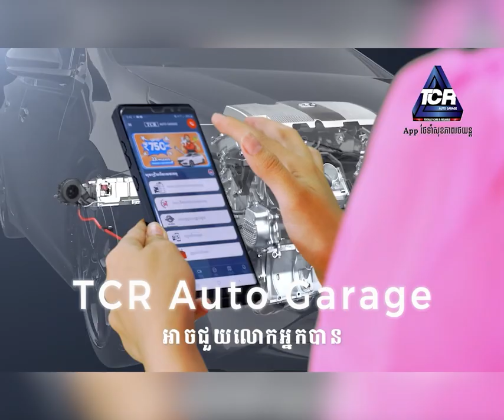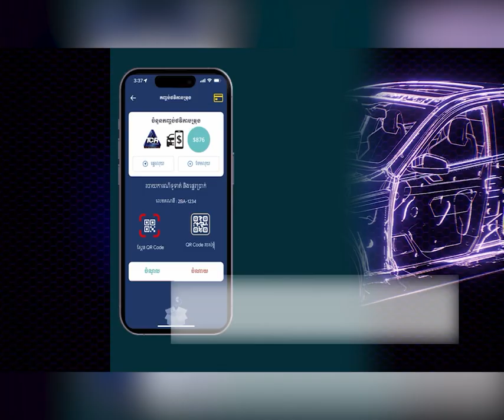កម្លាំងសមត្ថកិច្ច ឆ្មក់បង្ក្រាបទីតាំងក្លឹបកម្សានមួយ ឃាត់មនុស្សបានជាច្រើននាក់ ដែលមានបង្កប់